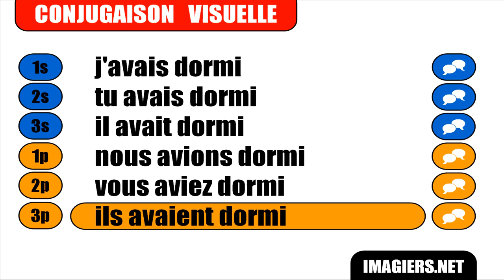APRENDER FRANCES = Dormir = Indicatif Plus que parfait